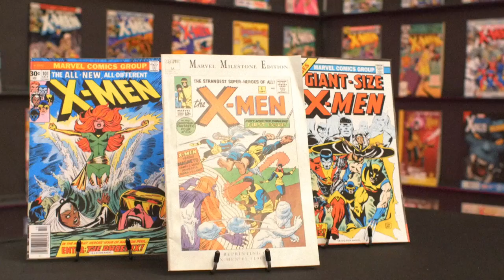TRAILER: EPIC HISTORY: X-MEN, VOLUME 2: The Phoenix Saga. July 29th on Vimeo.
Coming JULY 29th exclusively to VIMEO-On-Demand : Epic History X-Men Volume 2 - The Phoenix Saga.